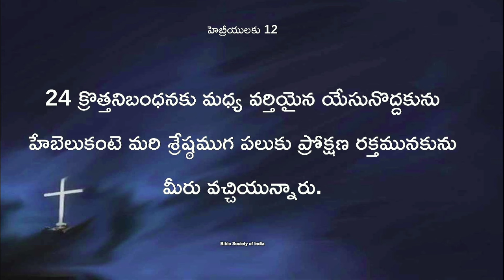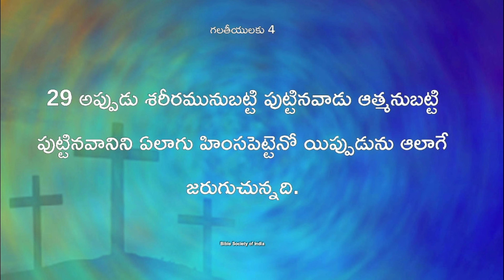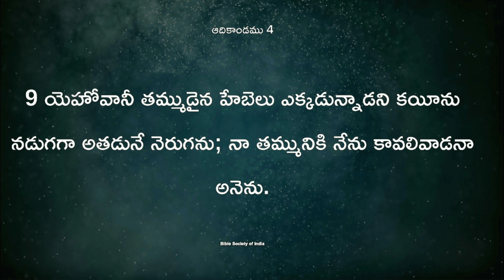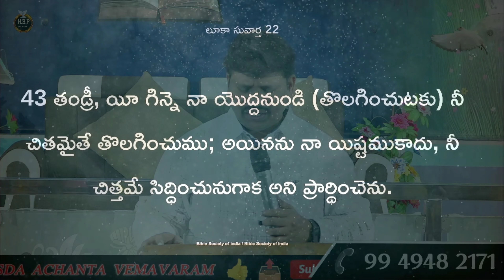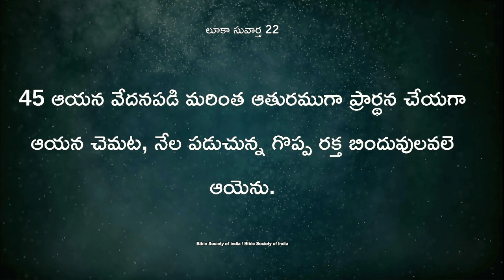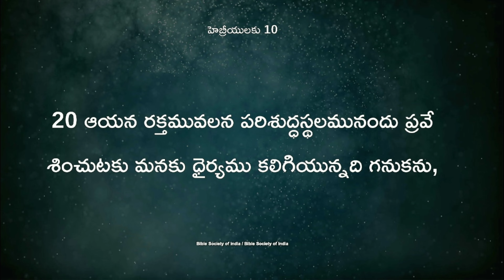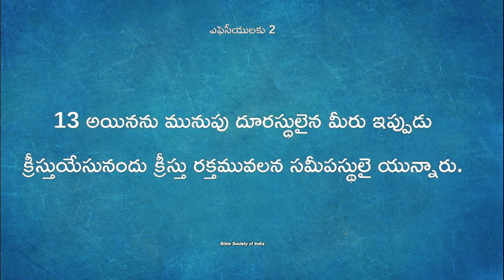హేబెలుకంటె మరి శ్రేష్ఠముగ పలుకు ప్రోక్షణ రక్తమునకును మీరు వచ్చియున్నారు. /Bro.t.peturu garu/